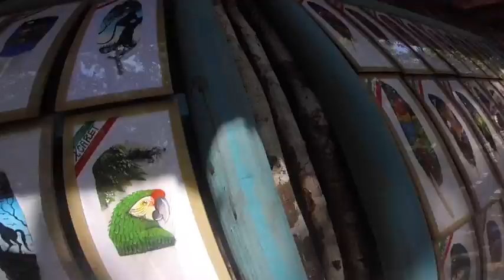Cancun (Mexico) Trip Day 4: Xcaret- Snorkeling, Shows, And More!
After a long wait, day four of our Cancun trip videos is finally here! In day four we visit Xcaret and do some snorkeling, birdwatching, and much more fun stuff!